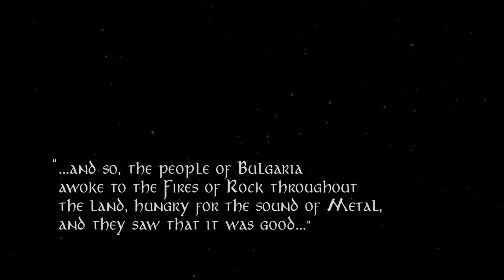Aero Rock Starz - TV commercial (English)